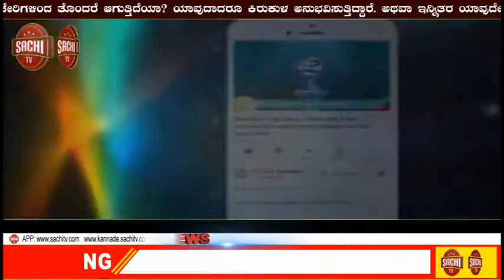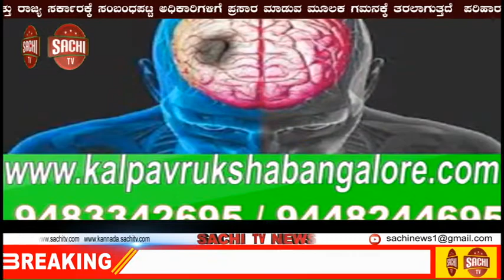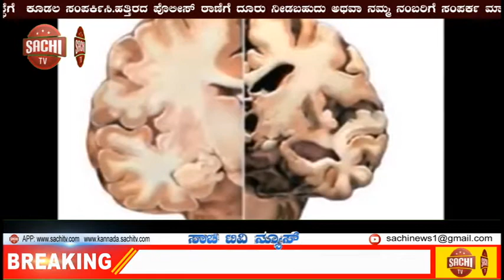ತೆಲುಗು ಬಿಗಬಾಸ್ News Top News NO 1 Racing News , sachi tv